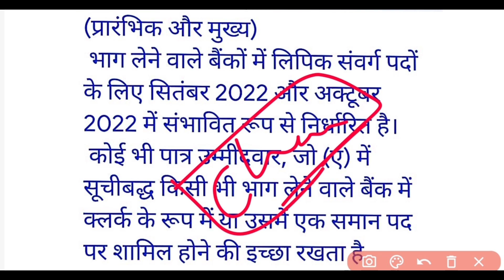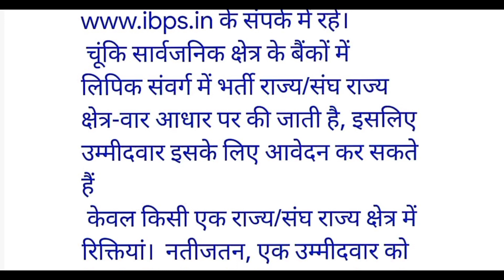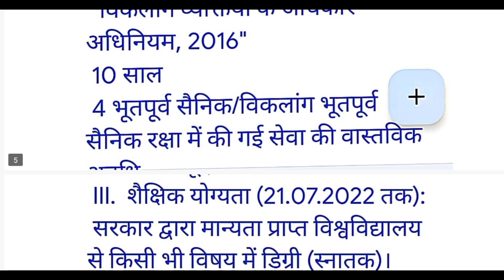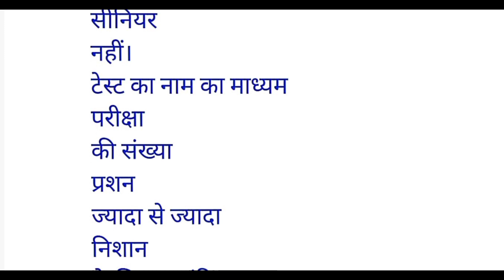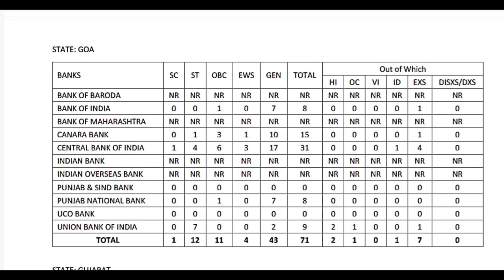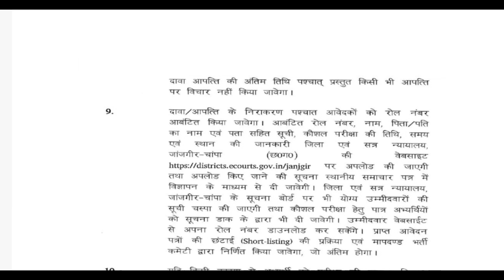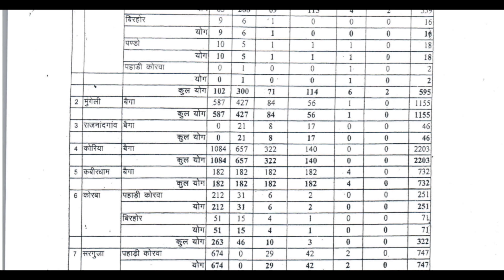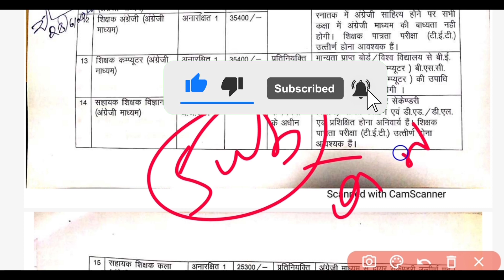Cg New Govt Job Vacency 2022 || छग 15000 पदों पर बंपर भर्ती विज्ञापन 2022 || Cg New Job Recruitment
Teligram लिंक